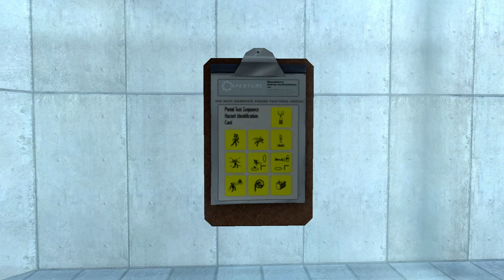Portal Playthrough Part 1